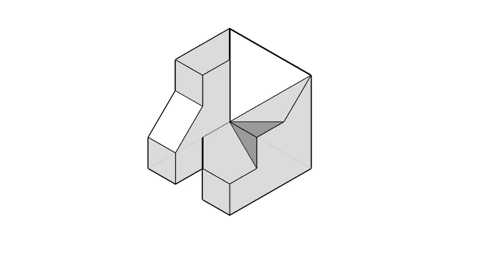基礎圖學實習-全華圖學053頁第03題（舊版）/方眼紙畫法/第一角法-等角圖展示